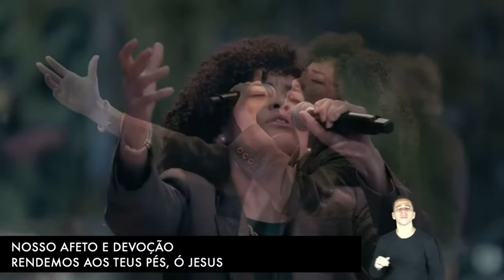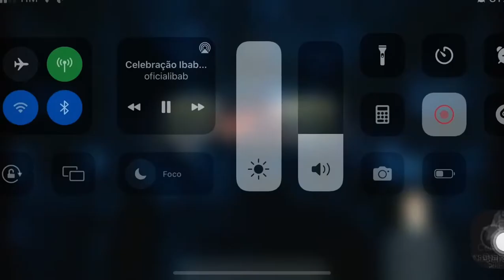Jesus te amamos - IBAB (Jesus, We love you)